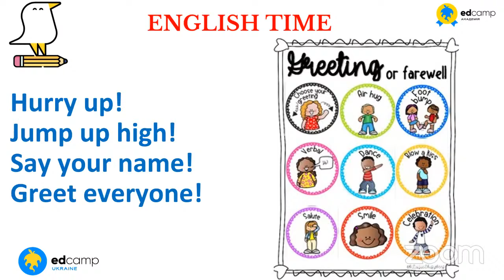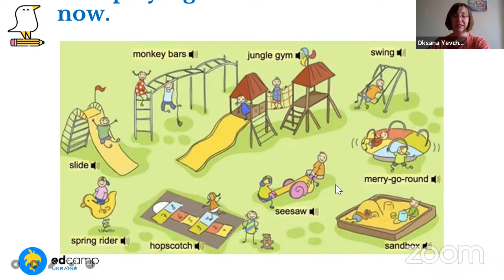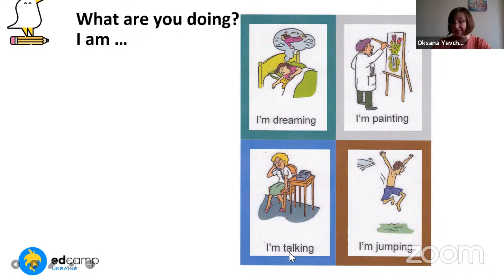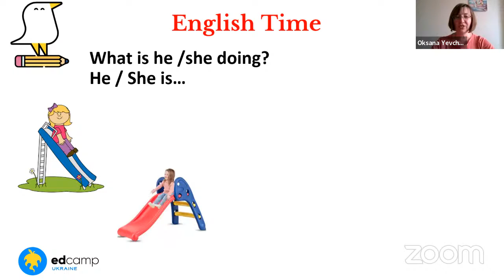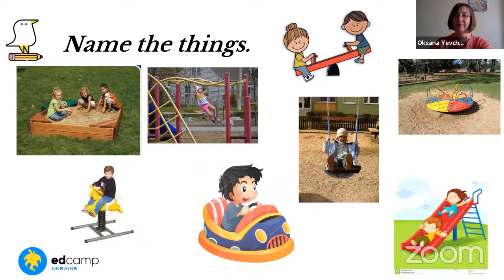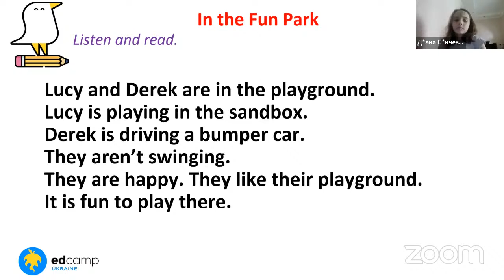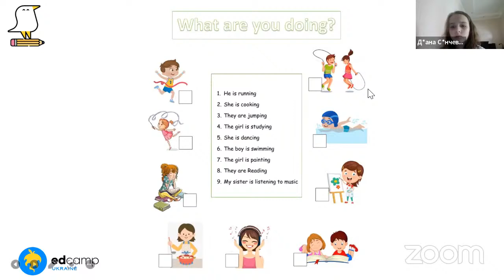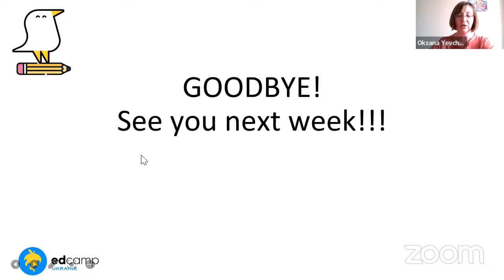13.05.2022 «Англійська розмовна» для 1–2 класів з Оксаною Євчук.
Тема: «I am playing in the park». Розповідаємо, що роблять друзі на ігровому майданчику; вчимося вести діалог, описуючи дії, які відбуваються в цей момент.